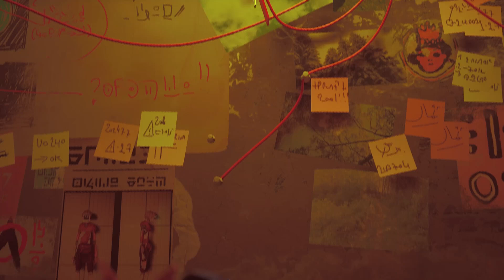033 Stray. Das große Katzen Abenteuer – /PC/Let´s Play/HD/Deutsch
Stray ist ein Third-Person-Katzenabenteuerspiel, das sich inmitten der detailreichen neonbeleuchteten Gassen einer zerfallenden Cyberstadt und der düsteren Umwelt ihres schäbigen Untergrundes abspielt. Durchstreife die Gegend, sowohl oben als auch unten, verteidige dich gegen unvorhersehbare Bedrohungen und löse die Rätsel dieses unwirtlichen Ortes, in dem nur unscheinbare Droiden und gefährliche Kreaturen leben.

Sieh die Welt mit den Augen eines Streuners und interagiere auf spielerische Weise mit dem Umfeld. Sei verstohlen, gewandt, unbedarft und manchmal sogar so lästig wie nur möglich gegenüber den seltsamen Bewohnern dieser fremdartigen Welt.

Auf dem Weg freundet sich die Katze mit einer kleinen fliegenden Drohne namens B-12 an. Mit Hilfe dieses jüngst gefundenen Gefährten versucht sie einen Ausweg zu finden.

Stray wird von BlueTwelve Studio entwickelt, einem kleinen Team aus Südfrankreich, das überwiegend aus Katzen und einer Handvoll Menschen besteht.